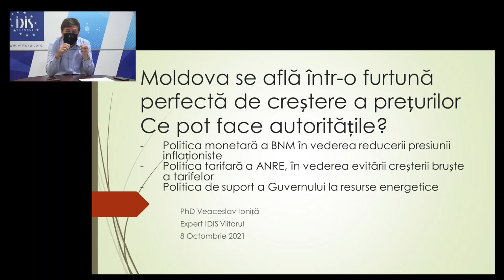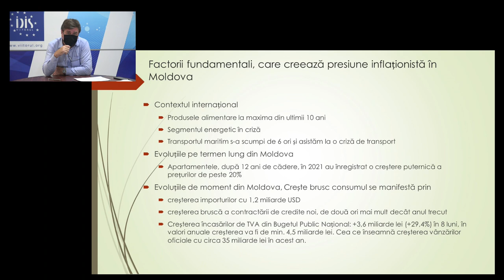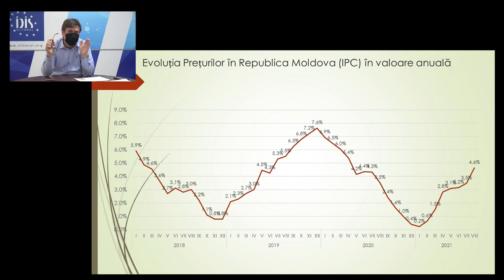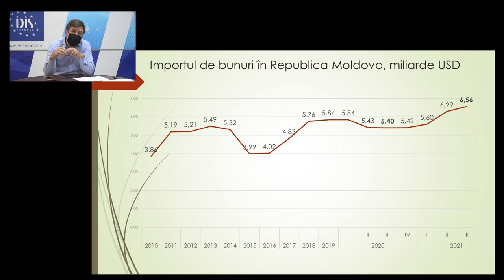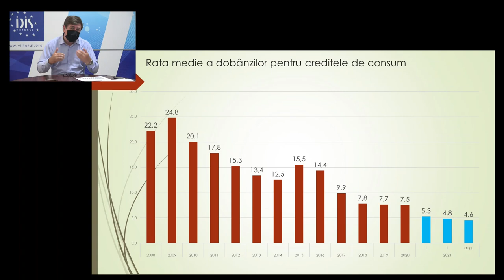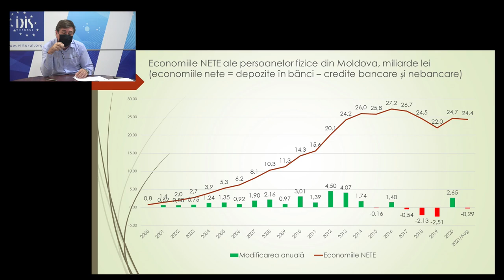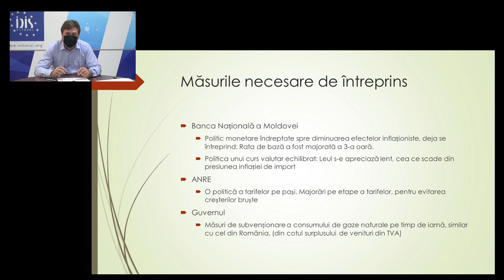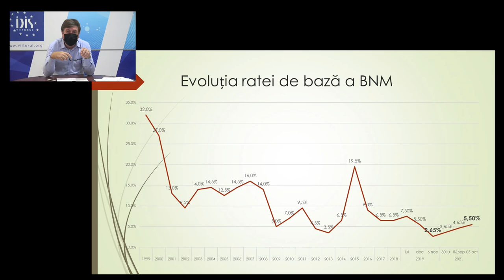Analize economice cu Veaceslav Ioniță - 8 octombrie 2021. Subiectul „Politica monetară a BNM”